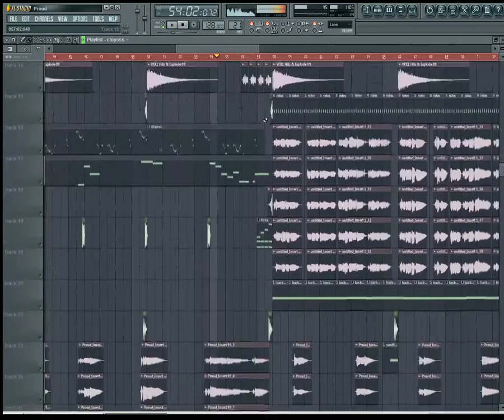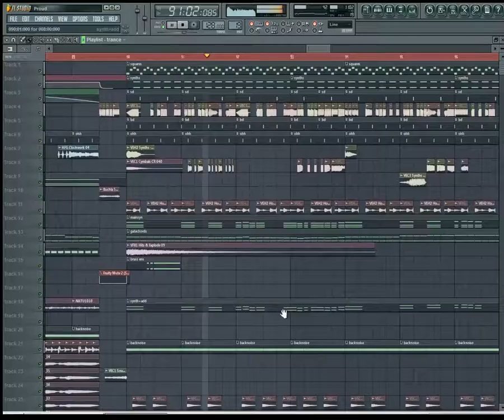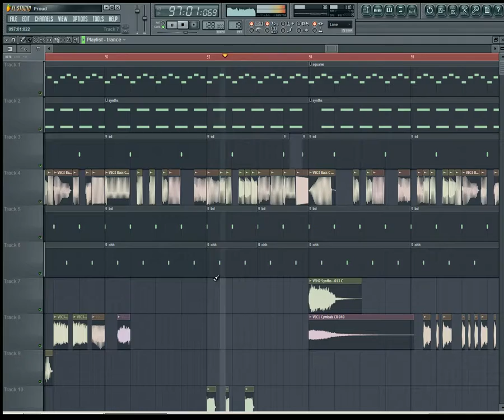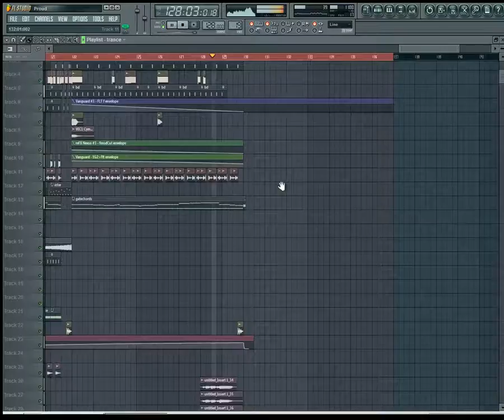[FL Studio] Sanxion7 - Proud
Sanxion7 - Proud as viewed in FL Studio. I had previously described this as an antagonistic push back at furry ostracization but that wasn't actually the case - it was a lot more personal than that. I was not out at the time I wrote this, but it was written as a way to encourage myself to be proud of my own qualities.

. Vanguard played a vital role in synth work for this track- I absolutely love crafting custom patches in that synth. Its filters are beautiful. Some Nexus use (a lot of that in the last 2 albums, gotta make it work for my money) and no shortage of 3xOsc, TS404 and Wasp use either. Lots of chopped sounds from Vengeance as well. This is a very busy track. Waves plugins were used on the master track.

The vocal technique used in this project is: record 1 stem, pitch-align it and call it the center, then record 4 other stems, panning them alternatively left and right. So you got 2 left, 2 right, 1 center. Cut out the low frequencies on the side channels and cut out the high frequencies on the center channel. This works out incredibly well, and will be a technique I use for many projects to come.

Go grab this and other tracks from "Do You Feel Me?", a pay-what-you-want release